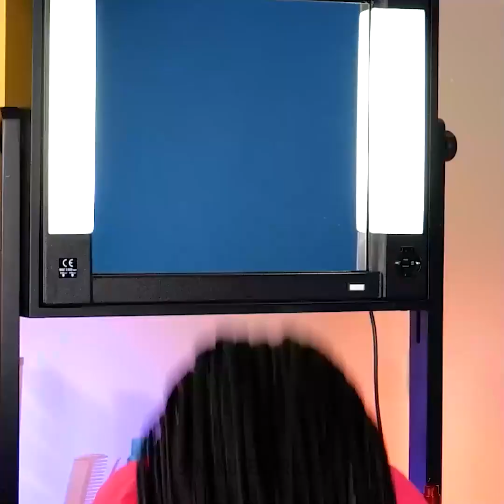NIEDLICHE & einfache Frisurenideen für alle Anlässe